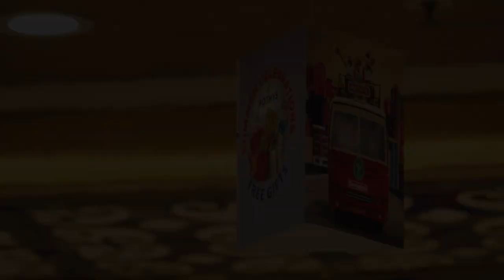Pothys Trichy - Flash Mob Hit - Event by Roy Music School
Pothys Trichy gave a treat to the Customers with a grand Flashmob fantastically managed by Roy Music School, Trichy.  Performed by Thomas Master and "Identity Crew" dancers. An evergreen Flashmob hit at Trichy.